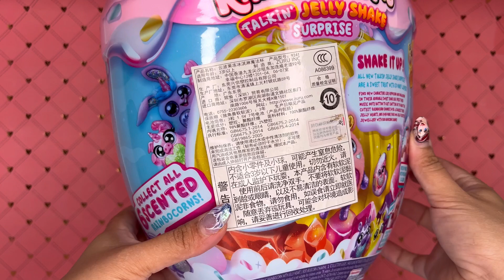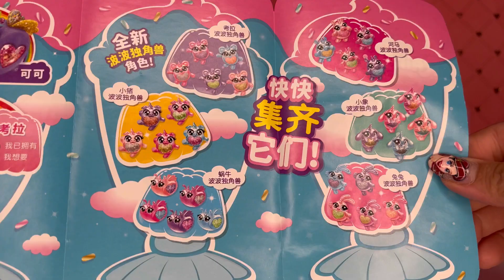ASMR* ZURU Rainbocorns Jelly Shake Surprise Unboxing🤩I loved this soO much